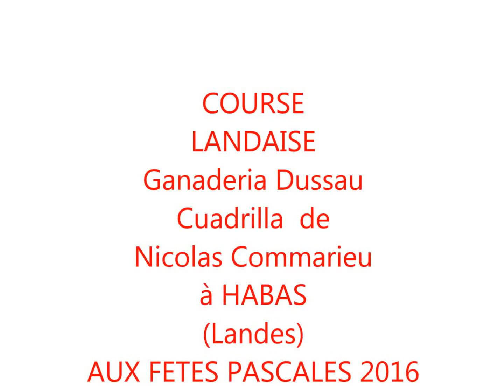1. COURSE LANDAISE à HABAS 2016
HABAS A RENOUE AVEC LES COURSAYRES AUX FETES PASCALES pour le bonheur des mordus de courses landaises. C'était chouette ! un bel après-midi.